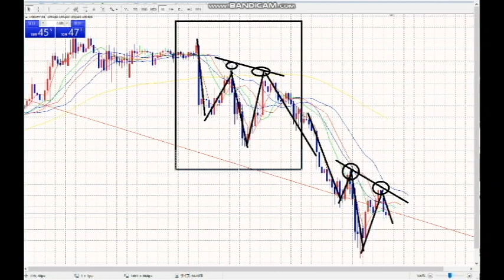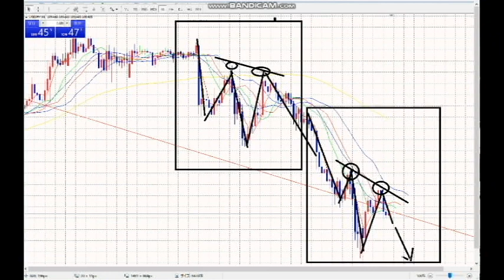【FX】右肩下がりのダブルトップ：似たような形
今朝の解説

2020年3月末までの従来版「速稼塾」